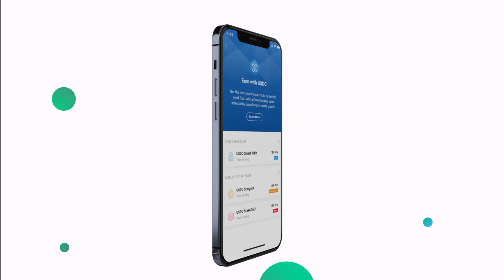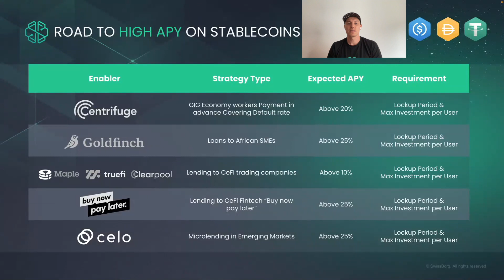SwissBorg Earn | Rolling out a Yield service with different DeFi strategies for each Crypto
A big thank you to SwissBorg Earn's Product Manager Domen Hadalin and his team's hard work for this great feature!